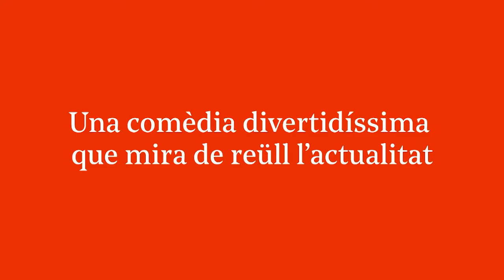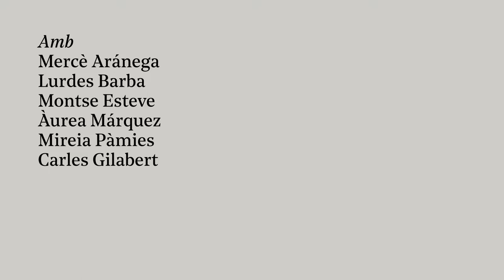Comedia "A tots els que heu vingut trailer"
Comedia "A todos los que habéis venido", en el Teatro Nacional de Cataluña.